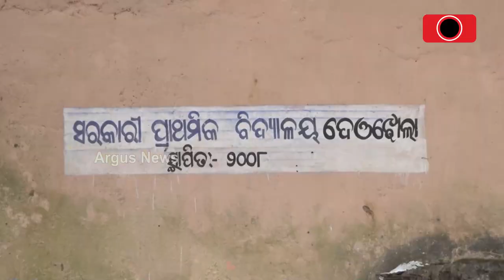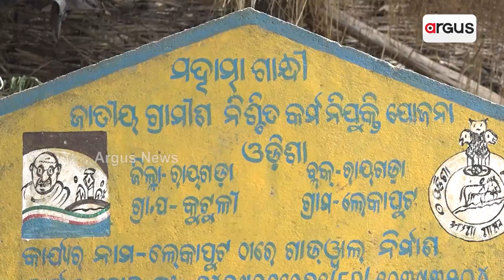ପ୍ରହେଳିକା ପାଲଟିଛି ରାଜ୍ୟ ସରକାରଙ୍କର ସମସ୍ତ ଯୋଜନା !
ରାଜ୍ୟ ସରକାରଙ୍କ ଶୈଶବ ଠାରୁ ସମାଧି ପର୍ଯନ୍ତ ମାଳ ମାଳ ଯୋଜନା ଥିଲେ ମଧ୍ୟ ରାୟଗଡା ଜିଲ୍ଲା ଉପାନ୍ତ ଦୁର୍ଗମ ଅଞ୍ଚଳରେ ପହଁଚି ପାରୁନି ଯୋଜନା । ସ୍ୱାଧୀନତାର ସାତ ଦଶନ୍ଧି ବିତି ଯାଇଥିଲେ ମଧ୍ୟ ଏଠିକାର ପରିସ୍ଥିତି ସୁଧୁରିବାର ନାନେଉନି, ଯାହାଫଳରେ ଦୟନୀୟ ଅବସ୍ଥା ରେ ଜୀବନ ବିତାଉଛନ୍ତି ରାୟଗଡା ଜିଲ୍ଲା କୁଟୁଳି ପଞ୍ଚlୟତର ଦେଓ ଝୋଲା ଓ ଲେଖାପୁଟୁ ଗ୍ରାମ